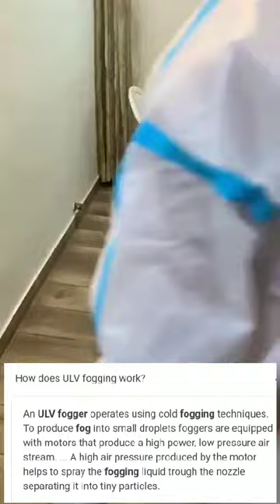How to Disinfectant and clean your home after isolation or Covid -19 |by ULV Fogger and chemicals.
This video is made for getting benifits in covid 19 Guidelines and better understanding.

Hi Everyone ,
This video is made for your personal information and training . viewers may have different views on some points , we do not have any intention to change or hurts any one felling or information .

viewers can discuss requireds points and any kind of comment or queries in comment box .

I am only available on my Instagram for chat and Direct discussion.

Thanks and Love to everyone 🙏🙏🙏